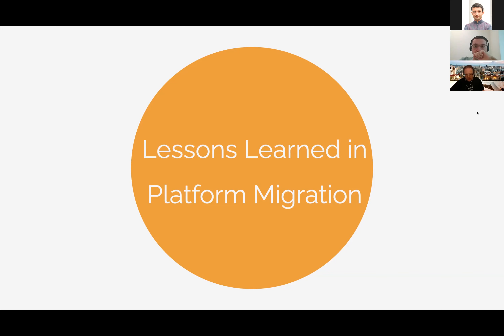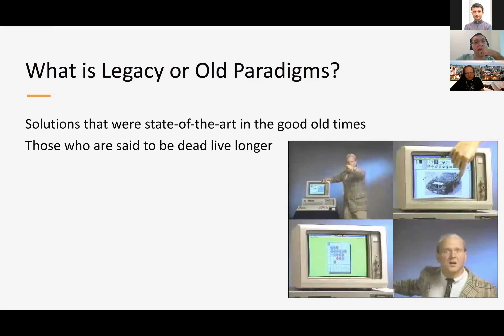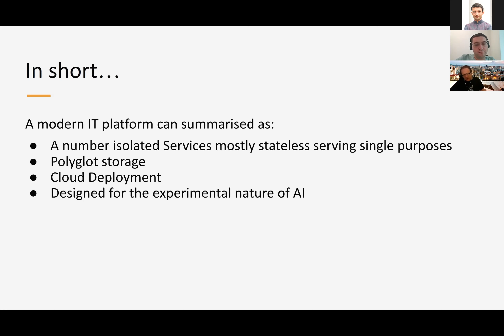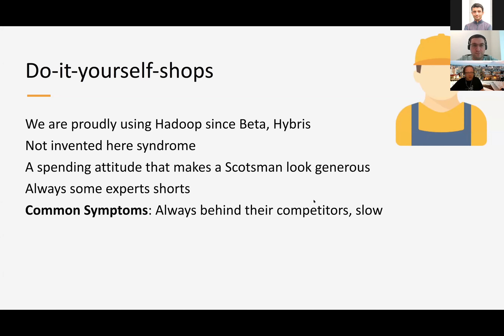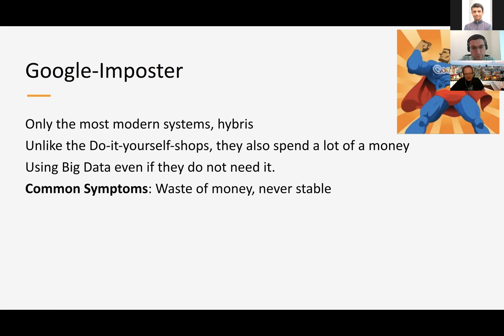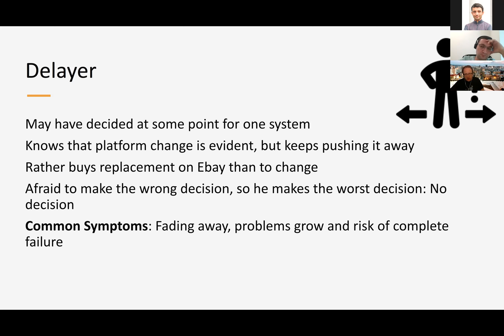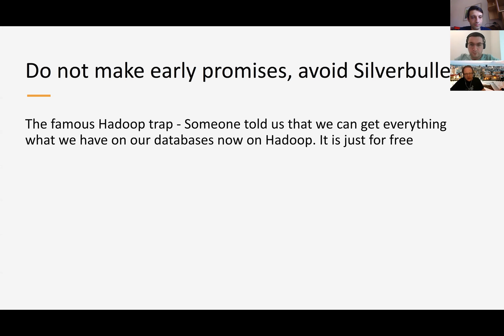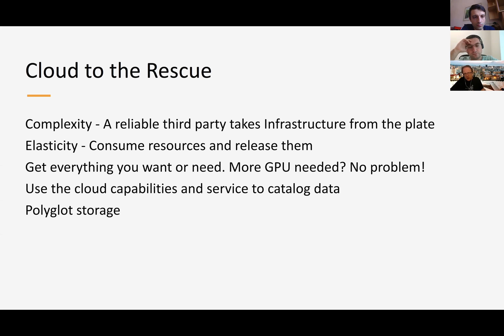Lessons learned from Platform migration projects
Speaker: Stefan Papp (Sophron Engineering)
Topic: Lessons learned from Platform migration projects